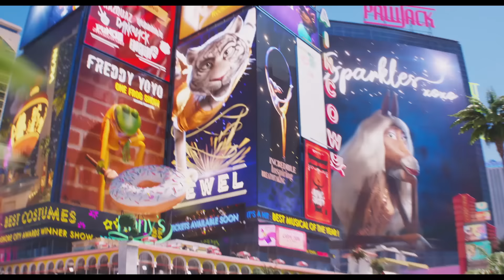SING – DIE SHOW DEINES LEBENS | Exklusiver Clip: Generationengespräch Peter Maffay & Stephanie Kloß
Genre: Animationsfilm
Drehbuch: Garth Jennings
Regie: Garth Jennings
Produzenten: Chris Meledandri, Janet Healy

Buster Moon und seine All-Stars träumen von der Show ihres Lebens und riskieren alles dafür! In der Weihnachtssaison 2021 wird im Kino die Bühne noch größer und das Scheinwerferlicht noch heller, denn mit dem neuen Animations-Abenteuer SING – DIE SHOW DEINES LEBENS präsentieren die Macher von Ich – Einfach unverbesserlich, Minions und Pets aus dem Hause Illumination Entertainment die mit Spannung und Vorfreude erwartete Fortsetzung des für zwei Golden Globes nominierten Publikumserfolgs Sing. Natürlich wieder mit toller Musik und viel Spaß für die ganze Familie.

Diesmal will Koala Buster Moon die extravaganteste und schillerndste Bühnenshow präsentieren, die es je zu sehen gab. Große Träume und spektakuläre Hits verlangen aber auch nach einer größeren Bühne als die des Moon Theater. Das Crystal Tower Theater in der glamourösen Großstadt wäre perfekt – aber es gibt ein kleines Problem. Eigentlich drei.

Zuerst müssen Buster Moon, Schweinemutter Rosita, Rocker-Stachelschwein Ash, Elefantin Meena, Gorilla Johnny und der Pop-Provokateur, Schwein Gunter, irgendwie bis zum Büro des Musikmoguls Jimmy Crystal vordringen und den skrupellosen Wolf davon überzeugen, ihnen sein Theater zu überlassen. Ein hoffnungsloses Unterfangen, bis Gunter ihm spontan die Sensation verspricht: Rocklegende Clay Calloway (Bono) wird für diese Show auf die Bühne zurückkehren!

Das Problem: Buster hat Clay, einen Löwen, der sich vom Showbusiness zurückgezogen hat, noch nie getroffen! Während Moons All-Star-Ensemble daran arbeitet, die spektakuläre Show auf die Beine zu stellen, macht sich der Koala auf die Suche nach Clay. Was als Traum von einem großen Erfolg beginnt, wird zu einer emotionalen Erinnerung an die heilende Kraft der Musik.

Neben Rocklegende Bono, der in SING – DIE SHOW DEINES LEBENS sein Animationsfilm-Debüt gibt, sind diesmal auch die Musik-Superstars Pharrell Williams und Halsey mit dabei. Für die Regie und das Drehbuch der Blockbuster-Fortsetzung zeichnet wieder Garth Jennings verantwortlich. Produziert wird SING – DIE SHOW DEINES LEBENS von Illumination-CEO Chris Meledandri und seiner langjährigen Produktionspartnerin Janet Healy.